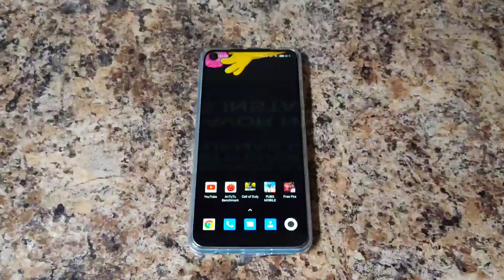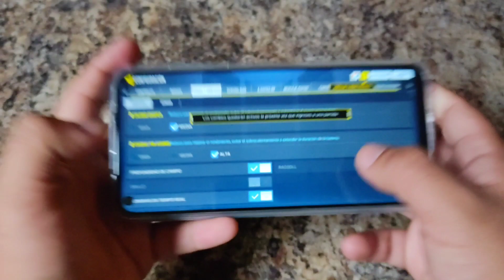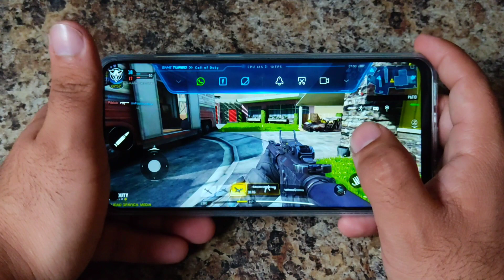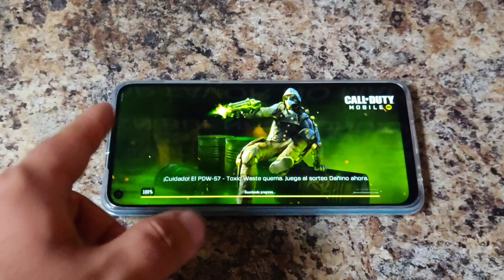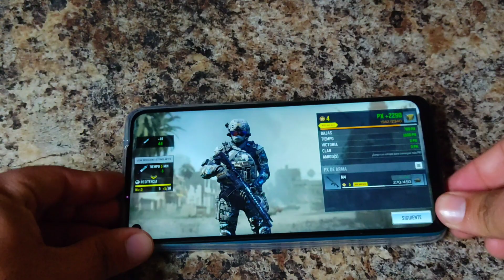Redmi Note 9 CALL OF DUTY!!!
Hoy probaremos Call of Duty en el Redmi Note 9!!!